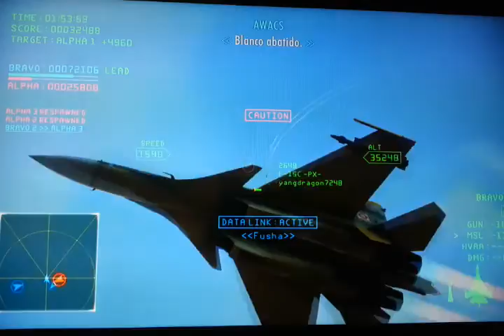Ace Combat 7 and overhype, a commentary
Yeah, a little commentray on it.